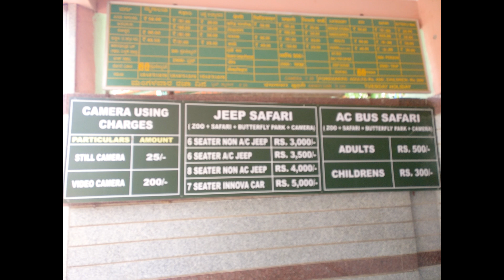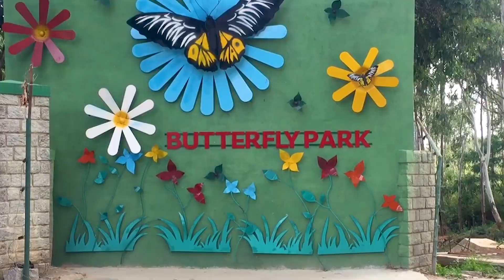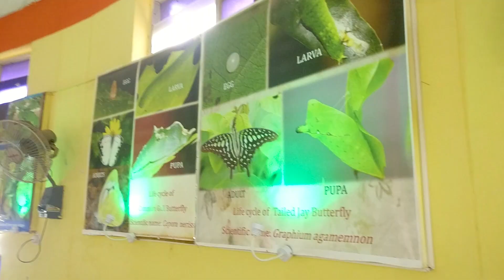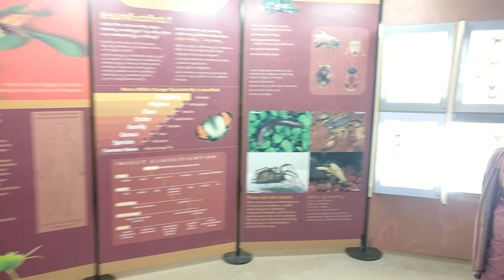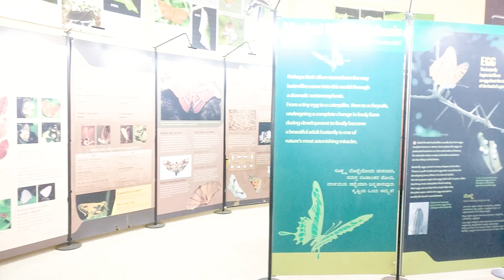Bannerghatta Biological Park Bangalore Jungle Safari| Butterfly Park| Tiger/Lion Safari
Hello friends,

In this video, you can witness my jungle safari experience at Bannerghatta Biological park located 22km away from the Bengaluru city.

The park was founded in 1970 and was declared a national park in 1974. In the year 2002, a section of the park became biological reserve.This national park has a zoo, jungle safari park, butterfly park, snake house, pet corner, animal rescue center and an aquarium.

How to reach Bannerghatta Biological Park?

The park is well-connected with private and government buses and taxis plying from various parts of the city to this place.